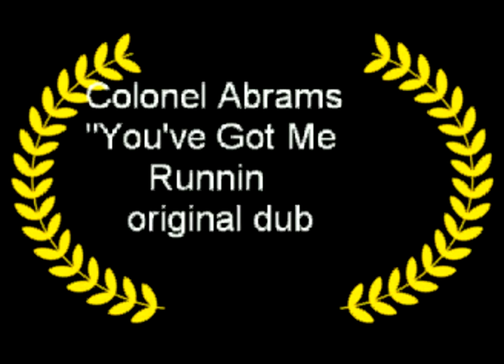Colonel Abrams You've got me runnin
This reminds me of the days i was going out to the club back in the day..the paradise garage,the loft,bonds international in nyc and so many other cool spots.oh yeah i almost forgot club zanzibar in new jersey.it also reminds me when i was dj ing in brooklyn/queens. i hope you'll enjoy this as much as i did.
peace in
kokomo johnson boyz